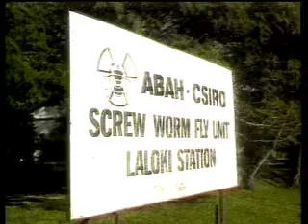Screw-worm Fly-Landline.mov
Closure of the Screw-worm Fly in PNG (ABC TV 1991 - Landline - 7 mins) featuring Dr Philip Spradbery (Entomologist), XCS Consulting, Canberra Australia